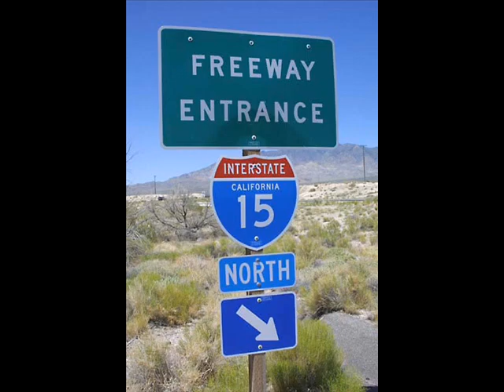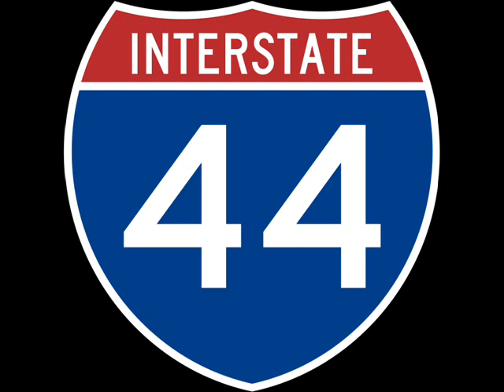Paul Brandt - CONVOY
CONVOY